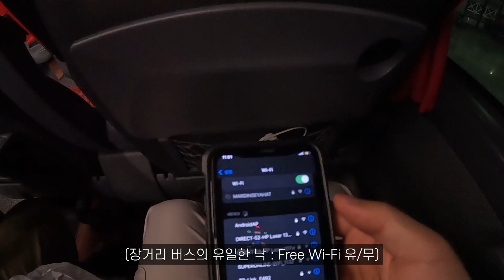🇹🇷 터키의 전라도 가지안테프에서 맛본 궁극의 디저트 카트메르 katmer l 터키(15)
* Camera
GoPro Hero10